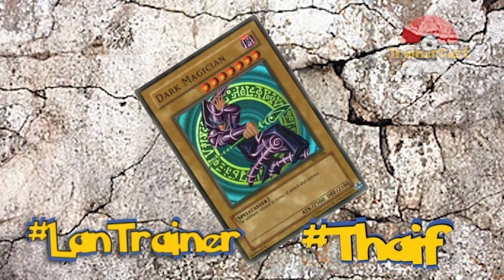#40 - Itens de Anime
SIMMM MESTRES POKÉMONS

Hoje Lan e Thaif, falam alguns itens que eles não esqueceram dos animes AHAHHAHAHAA

Ouçam e relembrem um pouco e depois comentem quais itens faltaram!